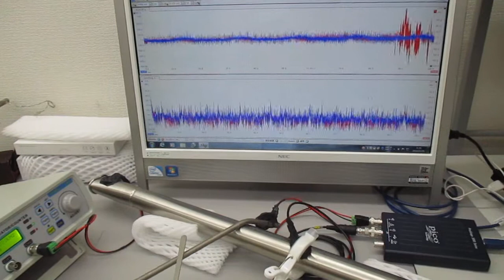メガヘルツの超音波システム